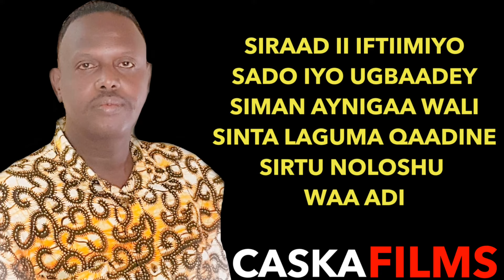ISMAIL INDHO SIRTA NOLOSHU WAA ADI HEES MACAAN 2019 LYRICS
ISMAIL INDHO SIRTA NOLOSHU WAA ADI HEES MACAAN 2019 LYRICS  Somali music
Codkii : ismail farah indho
Ereyadii iyo laxankii : nimcaan yusuf
Edited : hassen dharaar
Lyrics by : CASKA FILMS